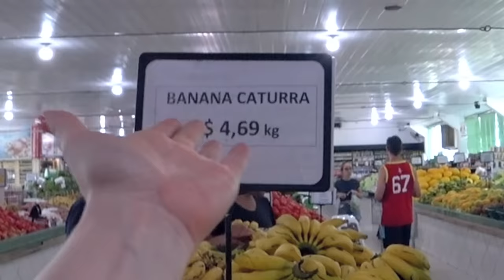Essas frutas BRASILEIRAS os europeus NEM CONHECEM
Escolha os presentes perfeitos para o final de ano com um desconto especial!
É incrível como frutas comuns que todo brasileiro pode comprar, para quem mora na Europa, é algo terrivelmente caro e incrivelmente raro! Hoje vou comprar e experimentar alguns delas!

↓ Mais vídeo sobre minha vida no Brasil aqui ↓

✅ COMO É a vida na RUSSIA no INVERNO EXTREMO

Olga Kovalenko
Caixa Postal 6815
Florianópolis - SC
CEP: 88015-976